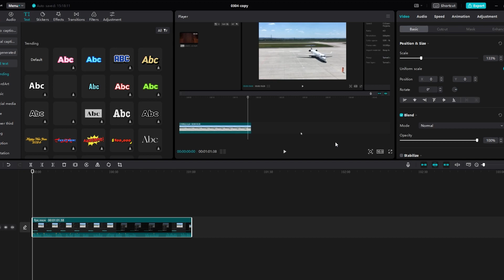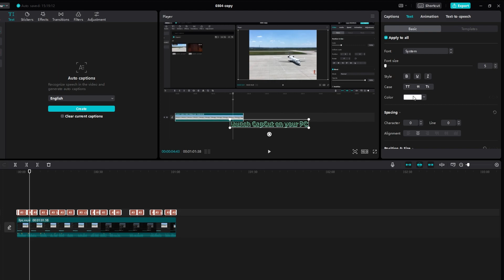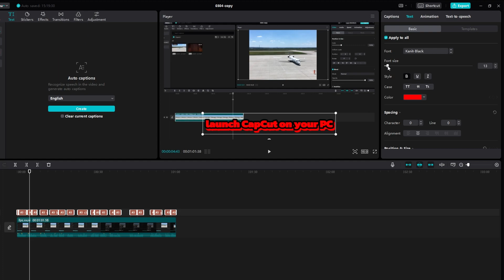CapCut : How to Add Subtitles to Video on Capcut PC (2025)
# Tutorial: Adding Subtitles in Minutes on CapCut PC

Hello! In this quick tutorial, I'll demonstrate how you can easily add subtitles to your videos in just a few minutes using CapCut PC. Subtitles can enhance your videos, making them more accessible and engaging. Let's get started!

## Steps:

### 1. Import Your Video:
   - Open CapCut PC and import the video to which you want to add subtitles. Drag and drop it onto the timeline.

### 2. Select the Text Option:
   - On the top menu, click on the "Text" option. This will open up the text editing features.

### 3. Choose Auto Captions:
   - Within the text options, look for "Auto Captions." Click on it to access the automatic caption generation tool.

### 4. Select Language:
   - Choose the language for your subtitles from the available options. This ensures accurate caption generation.

### 5. Click on "Create":
   - Once you've selected the language, click on the "Create" button. CapCut will automatically generate captions for your entire video.

### 6. Edit Font Style (Optional):
   - CapCut provides various font styles. You can edit the font style for uniformity or choose different styles for specific captions. Make sure to apply your changes to all captions or specific ones, depending on your preference.

### 7. Customize Caption Colors (Optional):
   - If you want to differentiate captions by color, you can choose different colors for various parts of your video. Ensure you apply changes to the appropriate captions.

### 8. Save and Export:
   - Once you're satisfied with the subtitles, save your project. Proceed to export your video with subtitles by clicking on the export button.

Fantastic job! You've successfully added subtitles to your video in just a few minutes using CapCut PC. Subtitles can greatly improve the accessibility and viewer engagement of your content. Feel free to drop any questions in the comments section. Happy editing!